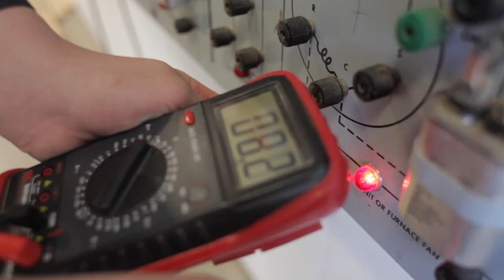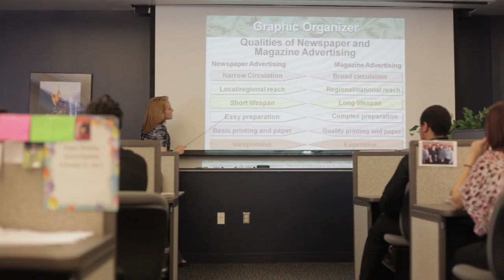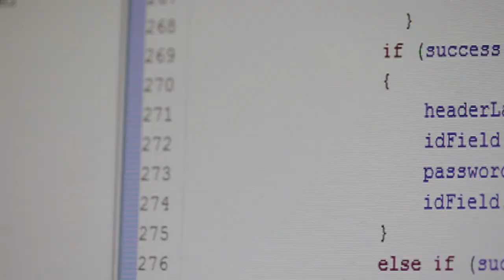Eastland-Fairfield Career & Technical Schools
Eastland-Fairfield Career & Technical Schools has nearly 40 career and technical programs covering practically every career field that will prepare you for college and the workforce. Best of all—these programs are available to students who live within our district tuition free (lab fees apply-check program descriptions for details). Along with college preparatory academics, you also have the opportunity to earn free college credit. The best way to find out if Eastland-Fairfield is for you—come visit us!